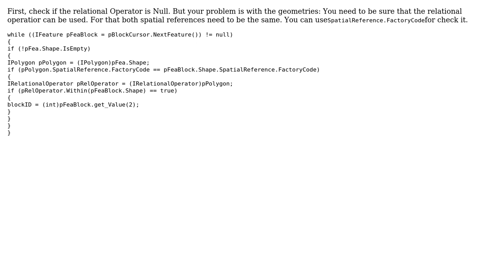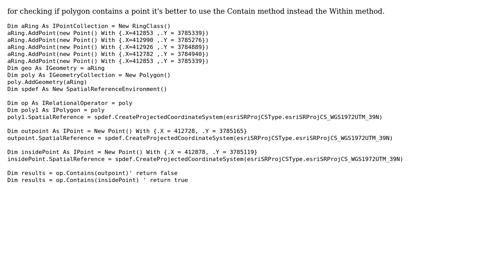How to use the IRelationalOperator interface to check if a point feature within a polygon feature?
GIS: How to use the IRelationalOperator interface to check if a point feature within a polygon feature?

With thanks & praise to God, and with thanks to the many people who have made this project possible! | Content (except music & images) licensed under CC BY-SA | Music | Images & others | With thanks to user user20114 user Mehdi user Katah user Dowlers user blah238 and the Stack Exchange Network Trademarks are property of their respective owners. You are responsible for your own actions.